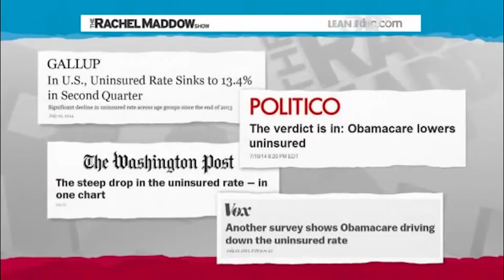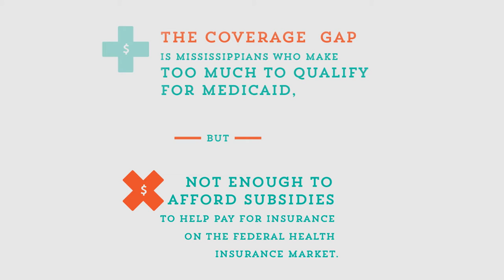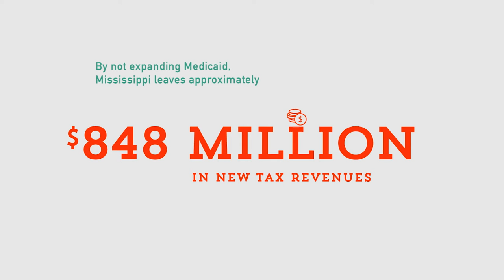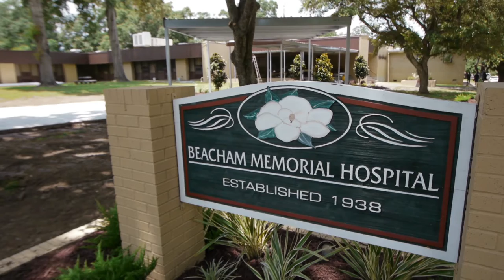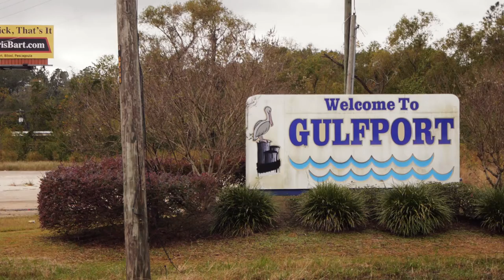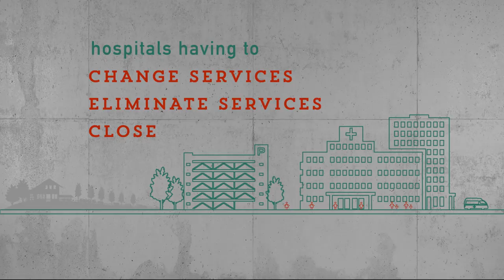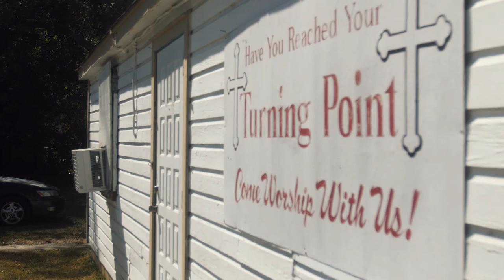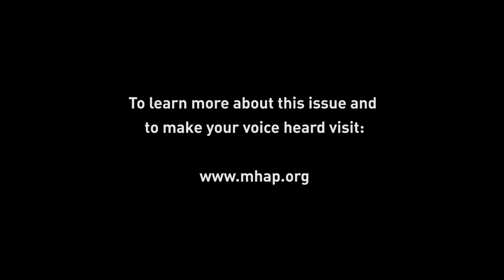"MS Left Me Out": Full Documentary